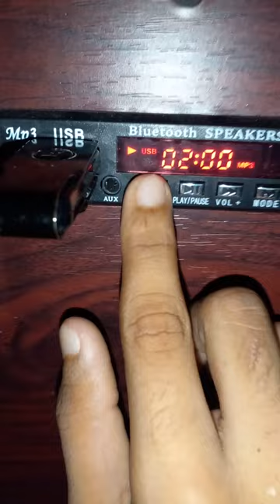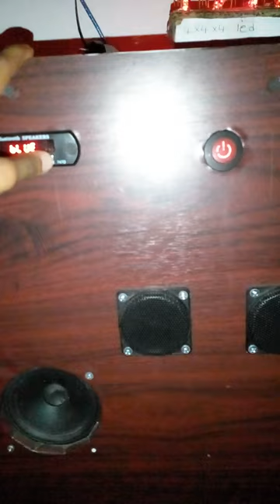4x4x4 LED Cube with 100w bluetooth speaker ❤️